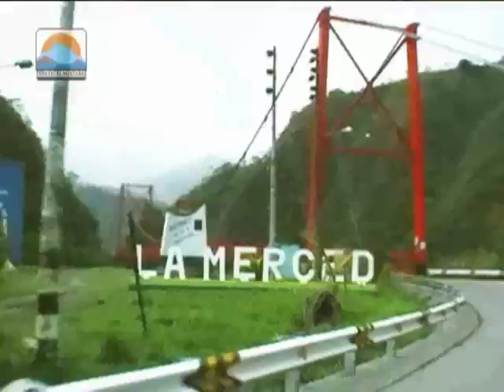Por la Ruta de los Colonos Pozuzo Bloque 1.mp4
El camino hacia Pozuzo es simplemente increíble, descúbrelo en este primer bloque en donde te mostraremos como llegar a este rincón escondido entre las estribaciones de la selva central del perú en los límites de los departamentos de Pasco y Huánuco, un lugar rodeado de  un paisaje simplemente alusinantes. Acompáñanos.